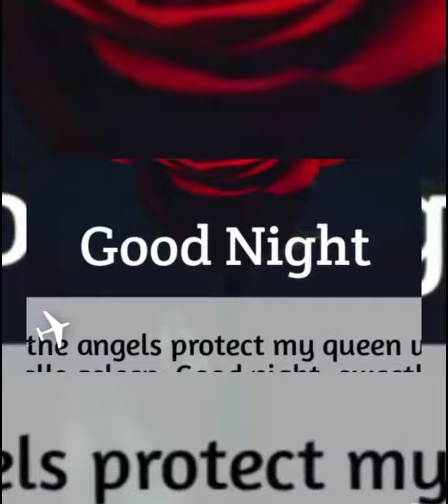good night 🌉doston 🌹 video 🌆❤️